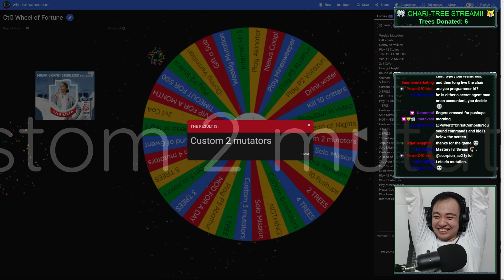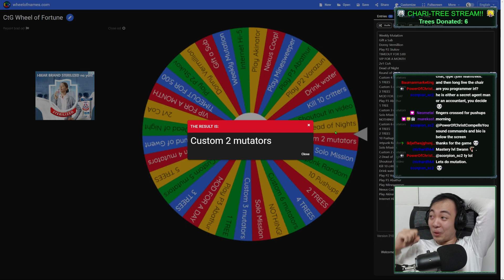FEEDING Transmutation!! | Starcraft II: Part & Parcel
Starcraft II Co-Op Mission: Part & Parcel

Neometal redeemed "Spin the Wheel" on my stream, and as a result, I was to do a random map with 2 random mutators. I ended up on Part & Parcel